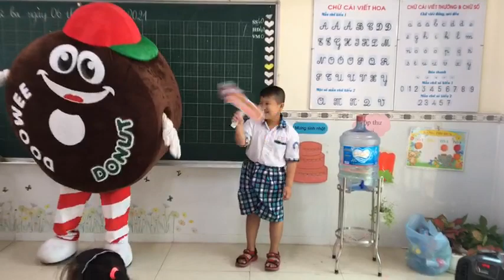Selfie Cùng Doowee, CMS, TH Lê Văn Lương Cơ Sở 2 45, Quận Nhà Bè, TP HCM